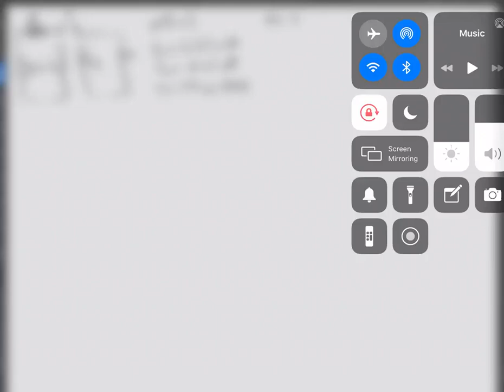Energía en circuitos magnéticamente acoplados, Ejemplo 2